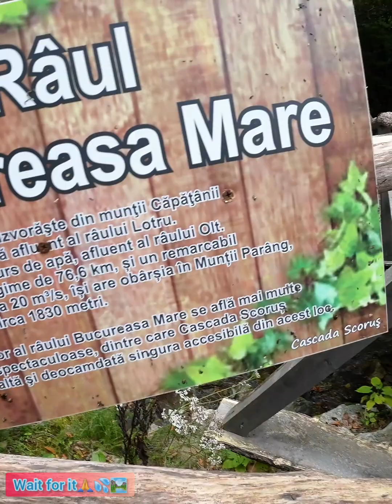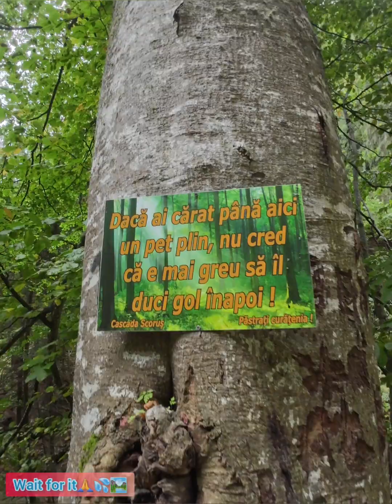💥🍁🍂💦 ♨️🚘/🚶‍♂️Călimănești, Valea Oltului, Cascada Scoruș🏞🌊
💥Am făcut un clip interesant care e musai sa fie văzut în intregime😁🙏🏆🇹🇩. Pe scurt am plecat din orașul Calimanesti (Statiunea Balneo-climaterica Calimanesti-Caciulata) am mers cu masina😉 pe Valea Oltului am trecut prin Brezoi care este de curând stațiune de interes Local am trecut peste Barajul Bradisor și hop am ajuns la Cascada Scoruș las mai jos o scurta descriere despre aceasta cascada minunata care se află pe meleaguri românești în Munții Capatanii și Lotrului.

Descriere😁

Cascada Scoruşu este una din cele mai
înalte căderi de apă din tara noastră.
Cei care au måsurat-o susțin că ar avea
101,5 metri înălțime. Este compusă din
2 praguri, unul având 80 de metri.
Personal, nu mi s-a părut chiar aşa
mare dar asta nu prea are importantă.
Din ce ştiu eu, Cascada Scoruşu e pe
locul 2 în România ca și înălțime, după
cascada Cociu (Roşet). Cascada
Cailor e pe locul al treilea, ca să fie
podiumul complet.

Prin zona a3sta nu mai fusesem, dar
vara trecută îmi luasem maşină nouă
și am fost nevoit să mả duc în
Râmnicu-Vâlcea după ea. Aveam în
plan să fac și ceva trasee prin Munții
Cozia, dacă tot eram acolo. Cascada
Scoruşu se află destul de aproape de
Parcul Național Cozia, în Munții
Căpățânii mai exact, aşa cả m-am
gândit să leg drumețile să am
continuitate. ?
Concret, locația cascadeie la circa 2,5
kilometri de la ieşirea din comuna
Mãlaia, cum mergi spre Obârşia
Lotrului. Traseul începe de pe DN7A,
e la intersecția (pe stânga) cu primıl
drum forestier aflat dupå baraj.

Traseule uşor, doar pe final este d
porțiune mai abruptă, nimic deosebit
oricum. Cu maşina am mers pe drumul
forestier care duce către cascadă cam 1
km. Aicieo zonă puțin mai largă unde
se prelucrează lemnul. Tot în această
zonă vả puteți parca maşina. Marcajul
folosit este punct roşu și e destul de
des întâlnit.